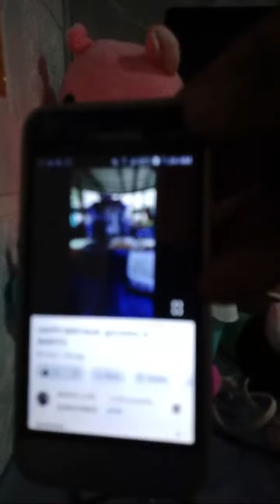Highlight 1:06:06 - 1:11:06 from update muli#icecreamcart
Its more begies